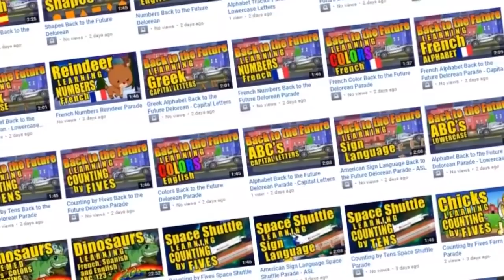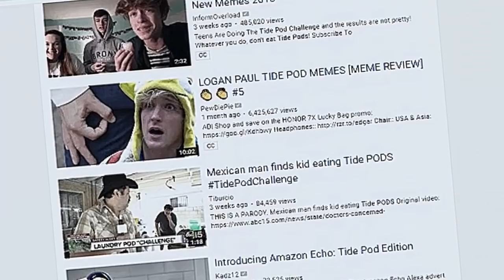Help... HELP!!!!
Usually, the videos I make are made to share ideas and hopefully give a laugh here or there. This one is different... MUCH different. Although I hope it's still amusing to you! Here is the link I refer to in the video: